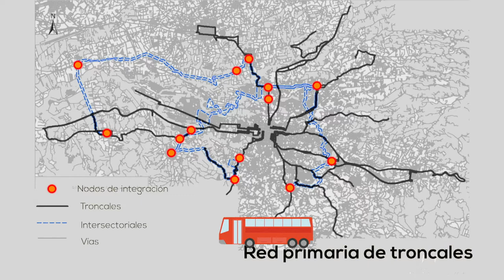Sectorización de rutas de transporte público - Primeras acciones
Costa Rica se mueve hacia la movilidad segura y sustentable.